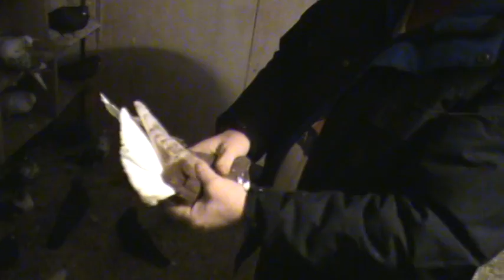оценка николанвских голубей в руках.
в гостях у старого гонщика голубей города Сумы